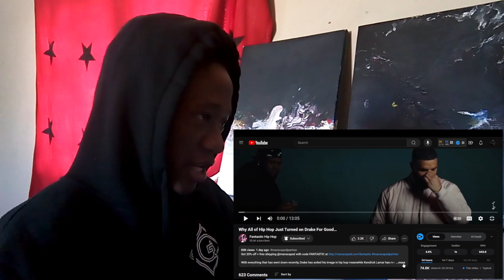Why All of Hip Hop Just Turned on Drake For Good… || MASTERLIM REACTS